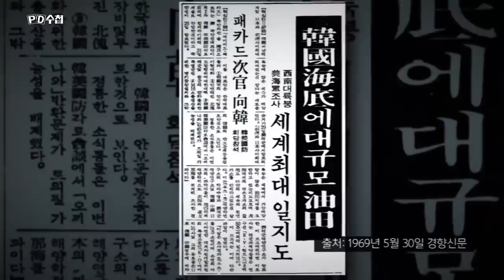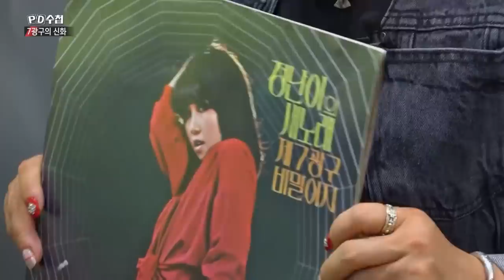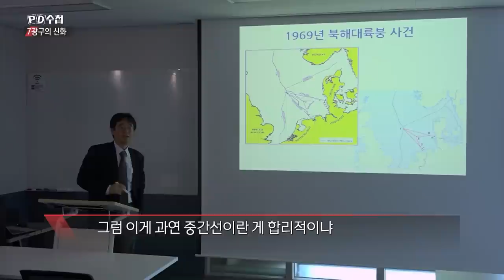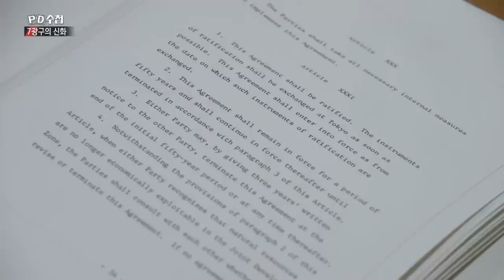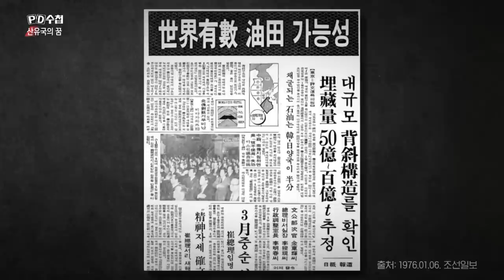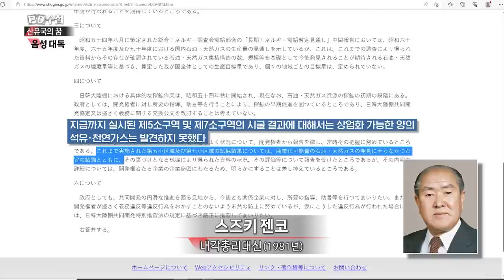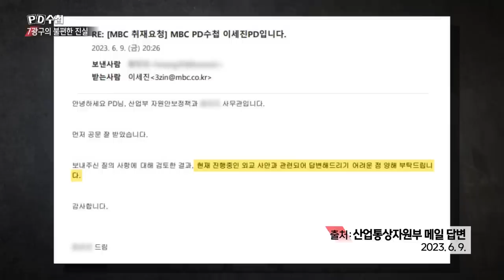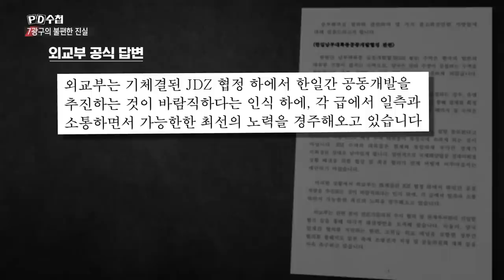[Full] 제7광구 신화와 진실_MBC 2023년 6월 13일 방송